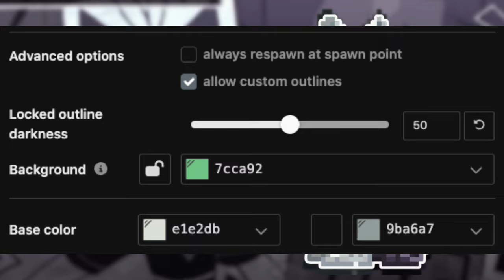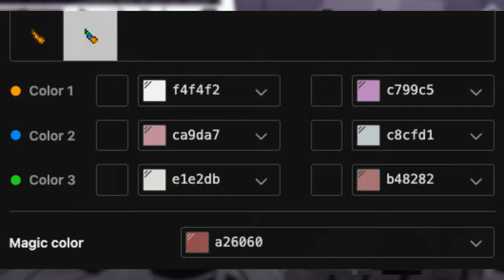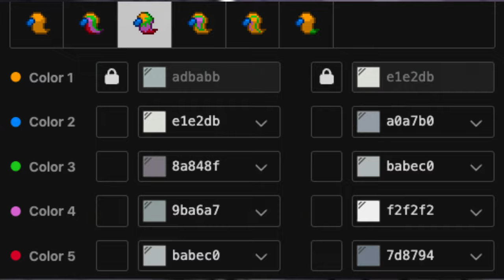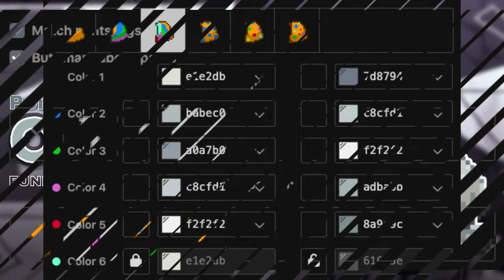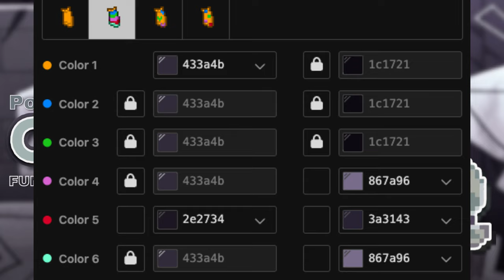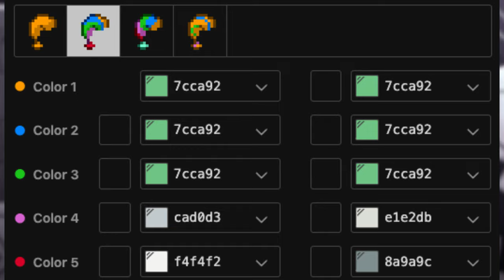⏲) Oliver FUNDAMENTAL PAPER EDUCATION : [ pony town skin ]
0:01 ──⊙ 1:11